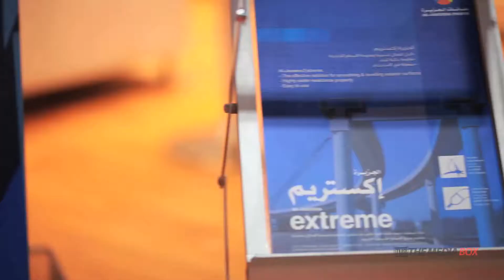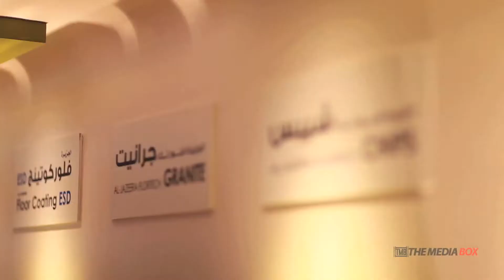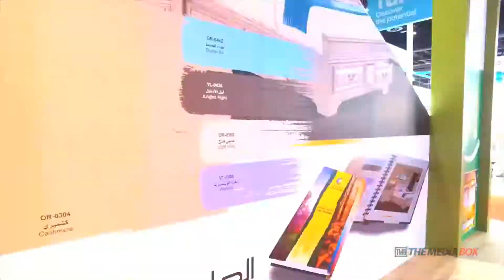Al Jazeera Paints Dubai Expo - 2015